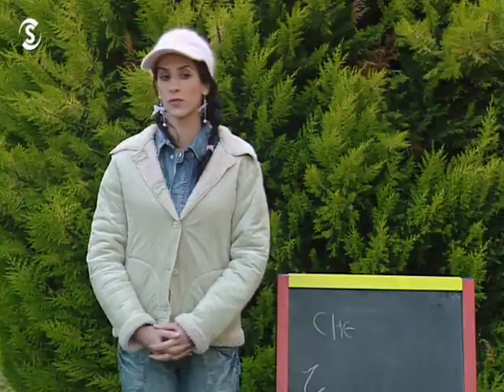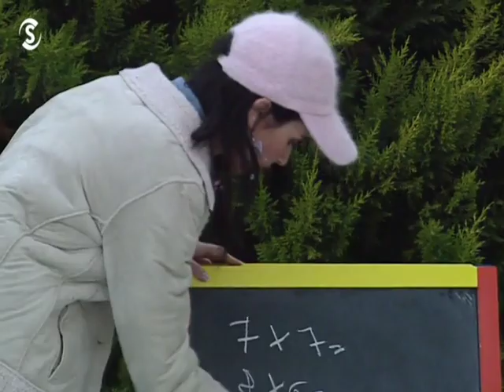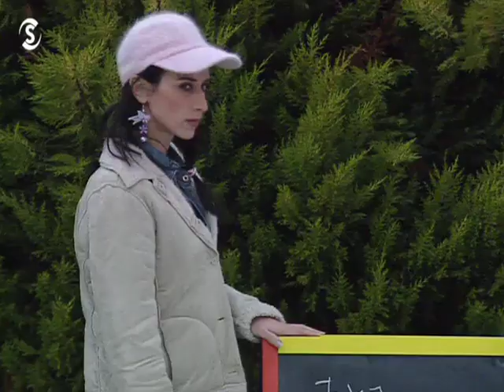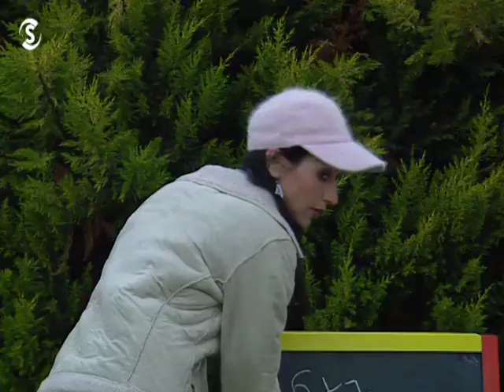ΟΙ ΤΑΚΚΟΙ Γ ΚΥΚΛΟΣ ΕΠΕΙΣΟΔΙΟ 90